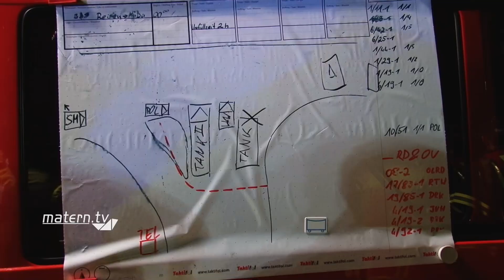Tanklastzug verliert Auflieger mit 35000 Liter Kraftstoff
Gem. Birkenau:  Tanker truck loses trailer with 35000 liters of fuel